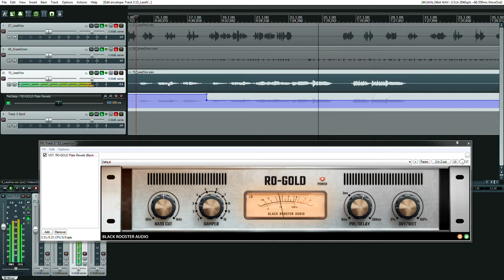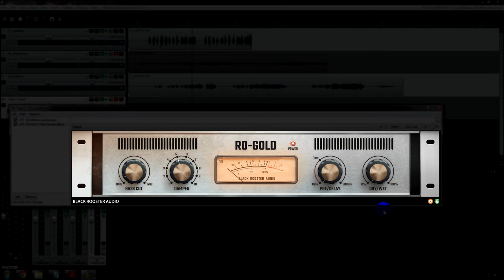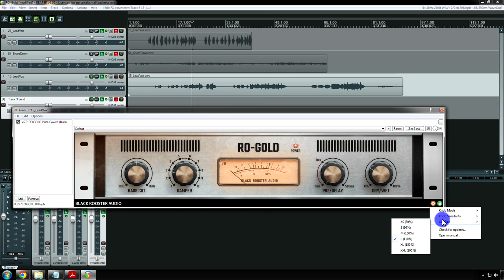New FREE Plate Reverb Plugin Rooster Audio RO-Gold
Black Rooster Audio have released another freebie audio VST plugin...this time a 24 karat gold plate reverb! Hear it on some audio samples and then download your copy from their web site today! Credits are listed below...

Music Credits
Male Vocals: Dunning Kruger - "Japan Song"
Snare drum: Jokers, Jacks & Kings - "Sea of Leaves"
Female Vocals: Leaf - "Come Around"

Chapters
0:00 - RO-Gold Audio Samples
1:01 - RO-Gold vs. RO-140
1:23 - Mini RO-Gold Tutorial
2:36 - Pre-delay
2:46 - Damper
4:04 - Bass Cut
5:00 - Input Signal Level
5:10 - Bypass
5:21 - Other Settings
5:42 - Outro Audio Sample